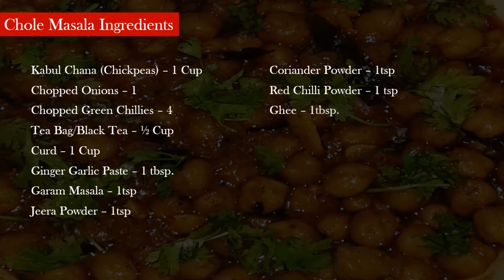Chole Masala / Chana Masala | how to make chole masala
Chole /Chana Masala